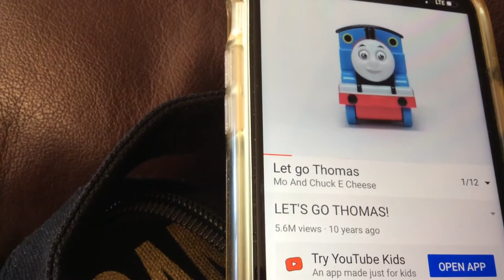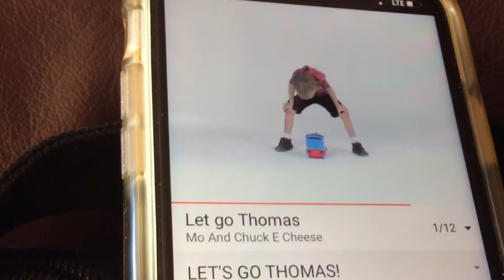Thomas and Friends - Let’s Go Thomas commercial